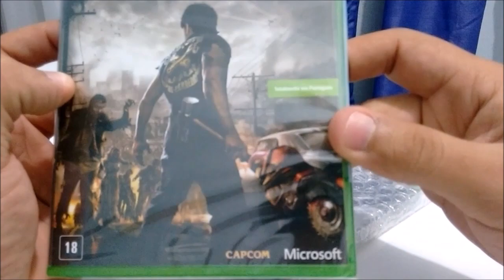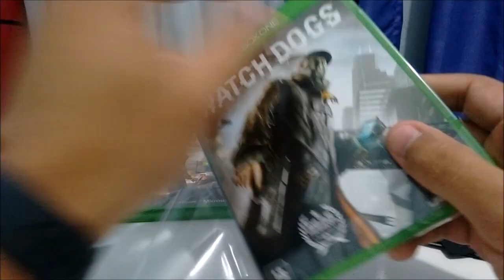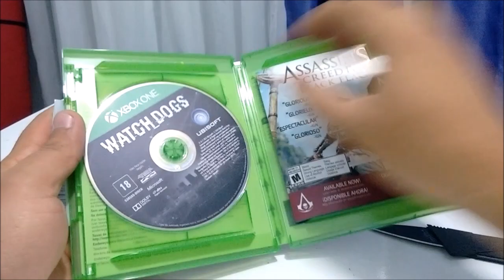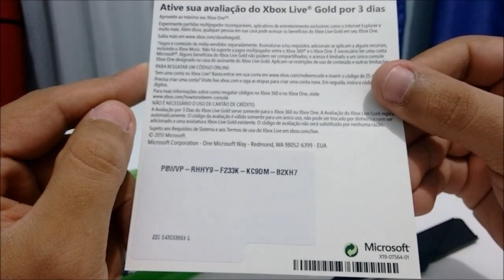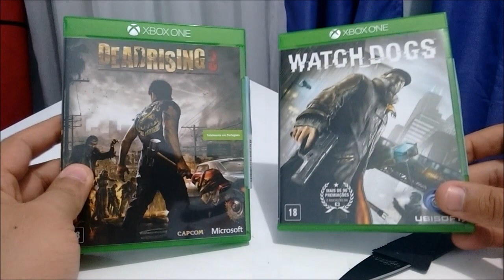Unboxing Jogo Dead Rising 3 & Watch Dogs XBOX ONE + 3 Dias Live Gold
WATCH_DOGS no Walmart R$ 49,90
DEAD RISING 3 Ricardo Eletro R$ 66,40